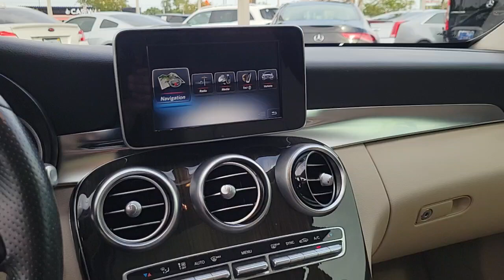2017 Mercedes-Benz C-Class Tampa, Clearwater, St. Petersburg, Pinellas Park, Largo, FL 61P1450A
Polar White Used 2017 Mercedes-Benz C-Class C 300 available in Tampa, Florida at Crown Mercedes of St. Petersburg. Servicing the Clearwater, St. Petersburg, Pinellas Park, Largo, FL area.
2017 Mercedes-Benz C-Class C 300 - Stock#: 61P1450A - VIN#: WDDWJ4KB7HF340290

8302 US Hwy 19 N

Clean CARFAX. Certified. MERCEDES-BENZ CPO WARRANTY IS 5 YEAR/UNLIMITED MILEAGE FROM ORIGINAL RETAIL DATE ASK A SALES REPRESENTATIVE FOR ADDITIONAL DETAILS. BEAUTIFUL COUPE WITH AIRMATIC PACKAGE 17 SPLIT 5-SPOKE ALLOY WHEELS LINDEN WOOD INTERIOR TRIM REARVIEW CAMERA 17 Split 5-Spoke Wheels AIRMATIC Air Suspension AIRMATICPackage DYNAMIC SELECT Adjustable Suspension Rear-View Camera.brbrPriced below KBB Fair Purchase Price!brbrMercedes-Benz Certified Pre-Owned Details:brbr * Warranty Deductible: $0br * Transferable Warrantybr * Limited Warranty: 12 Month/Unlimited Mile beginning after new car warranty expires or from certified purchase datebr * Vehicle Historybr * Includes Trip Interruption Reimbursement and 7 days/500 miles Exchange Privilegebr * 165+ Point Inspectionbr * Roadside AssistancebrbrbrPolar White 2017 Mercedes-Benz C-Class C 300brbrAwards:br * 2017 IIHS Top Safety PickbrbrCrown Eurocars has been awarded the Dealer of the Year for 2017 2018 and 2019 from Dealer Rater for our high standards of Customer Service. We achieved a 4.9 rating with over 1800 consumer reviews. Crown Eurocars researches the market on a daily basis to provide the best price upfront. All prices plus sales tax tag and titling and dealer service fee of $999.00 which represents cost and profits to the selling dealer for items such as cleaning inspecting adjusting new vehicles and preparing documents related to the sale.